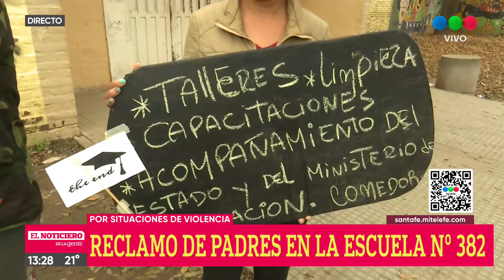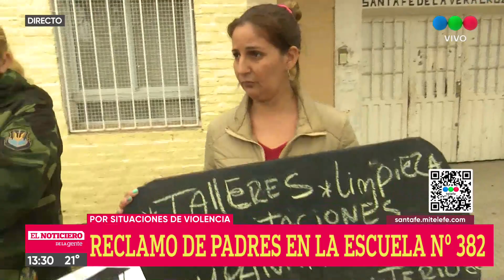Violencia en la Escuela N° 382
Padres de estudiantes de la Escuela "Santa Fe de la Vera Cruz" reclaman por reiterados episodios violentos en el establecimiento y fuera del mismo.